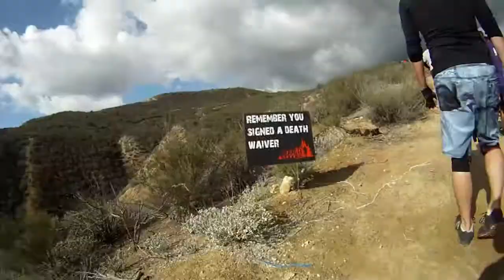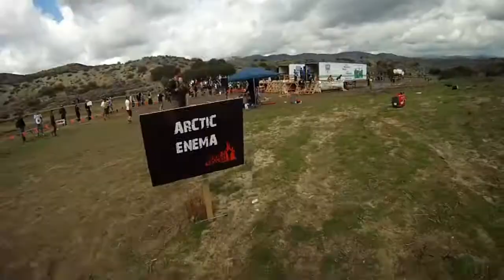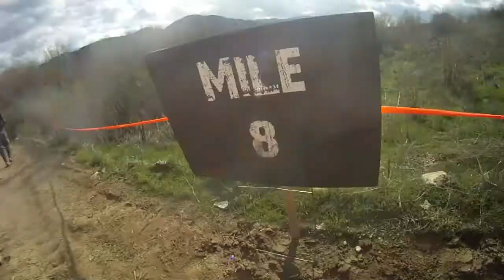Mud Bath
We survived this Tough Mudder, but barely.